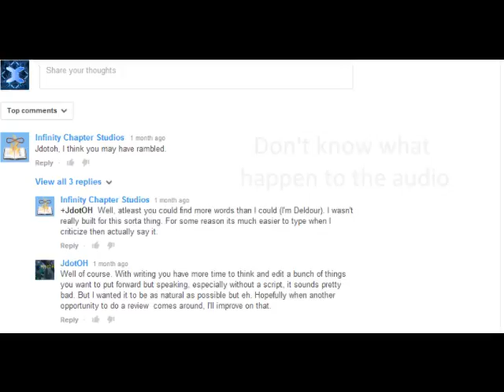REXChief117 | Q&A [Leave Questions In Comments]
Just leave you questions in the comments below, not on the facebook page